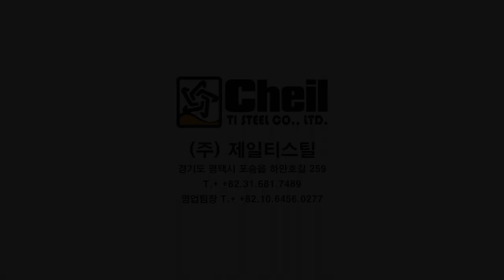제일티스틸 스테인레스 표면가공 라인 (바이브레이션)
제일티스틸은
엘리베이터 의장소재 산업을 선도하는 대한민국의 제조회사로, 꾸준한 연구를 기반으로 한 고품질 스틸 소재를 통해 엘리베이터 카, 도어를 비롯한 조립체를 생산 및 제작합니다.